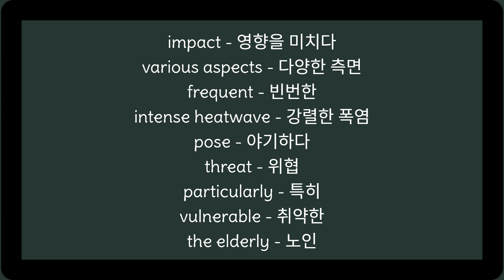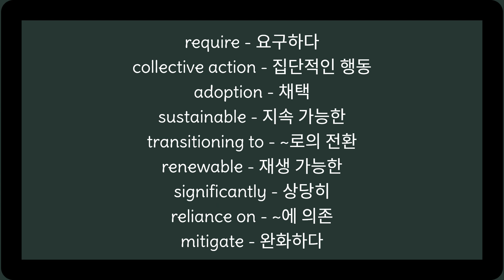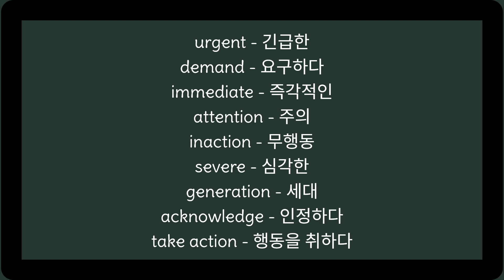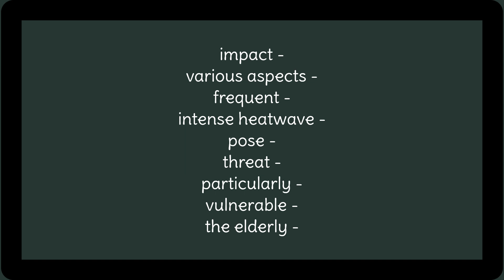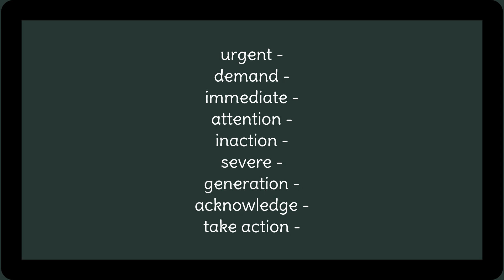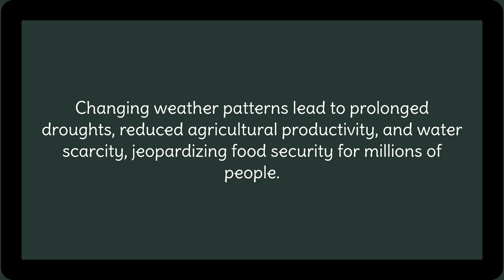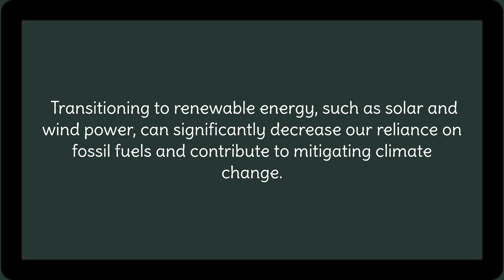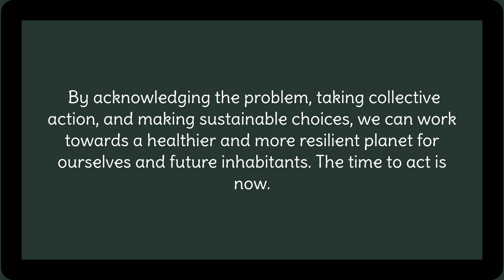1 Global Warming and Climate Change